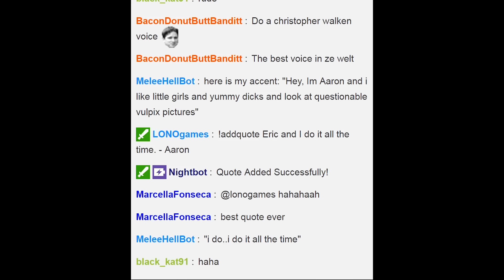Blind Wave Quiplash Trailer LIVE ON TWITCH NOW